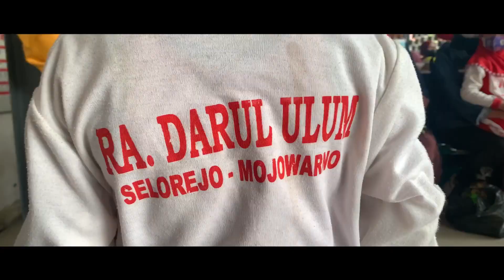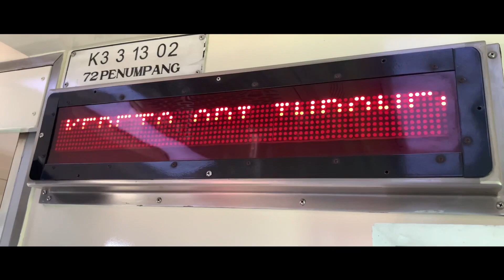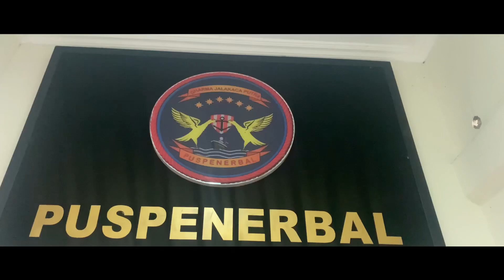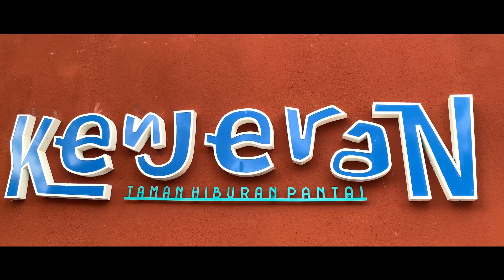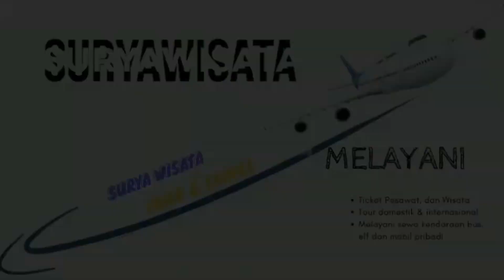RA. DARUL ULUM SELOREJO KEC. MOJOWARNO - JOMBANG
Keterangan informasi lebih lanjut bisa hubungi :
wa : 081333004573